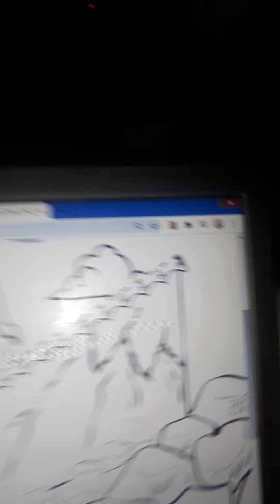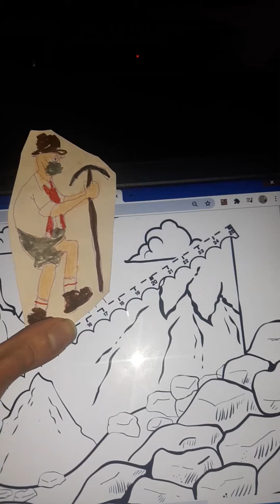the price is right cliffhangers 12/15/1982